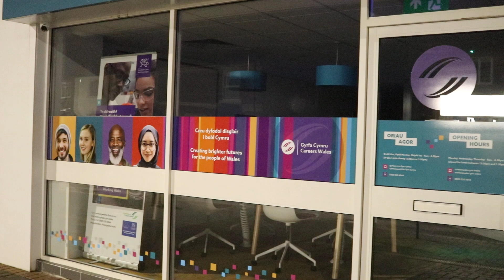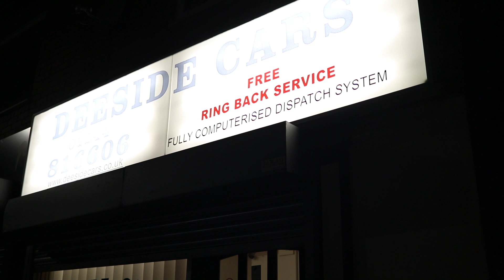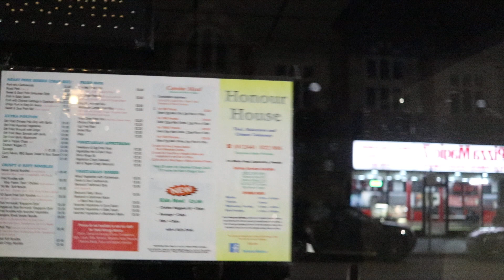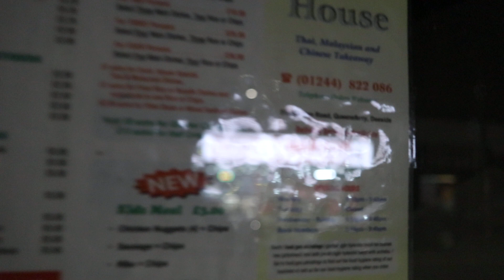Unwell Walk - Queensferry, North Wales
I have been pretty rotten for 3 months and been pretty much nowhere, any time I am out in car with Anne-Marie I try and do a little walk and grab some footage.

This one was taken in Queensferry, North Wales, UK - we stopped for a dominoes and I did a quick walk down one side and up the other.

Not very long but gives you an idea of a small North Wales (UK) town in the evening.